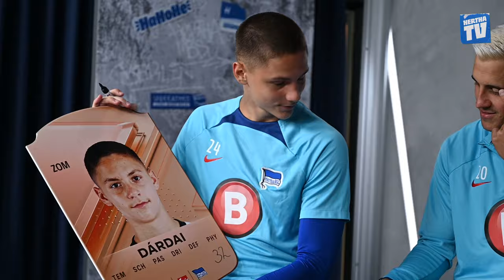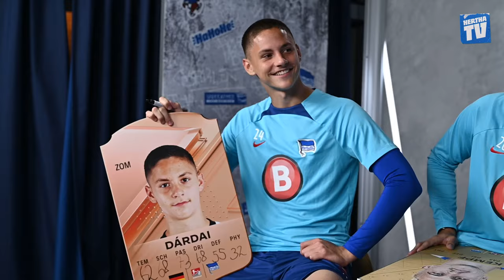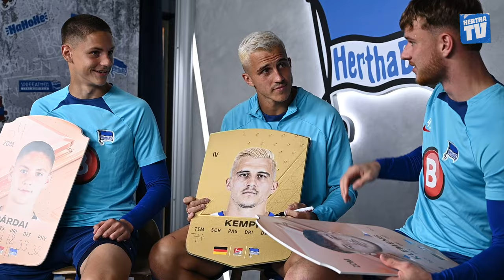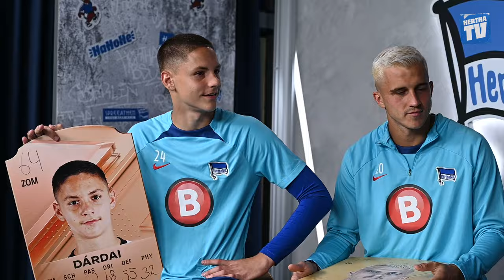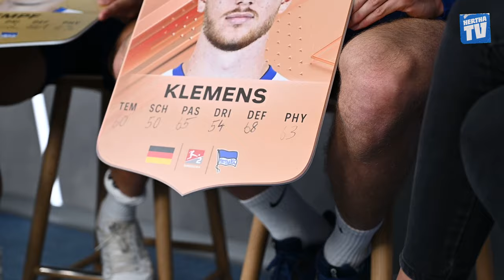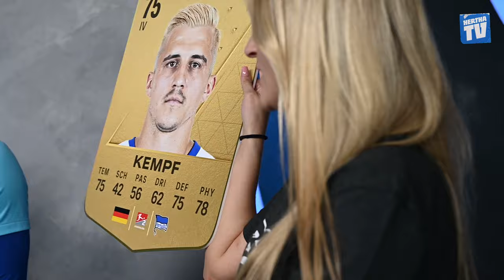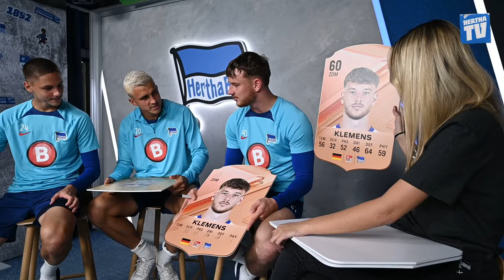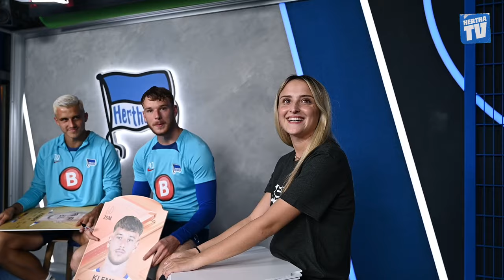"Das ist respektlos!" 😭 | EA FC 24 mit Dardai, Kempf & Klemens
Bence und Pascal haben ihre ersten Ultimate-Team-Karten bekommen - zusammen mit Kempfi und Mari, von unserem eSports-Team, erraten sie ihre Werte...